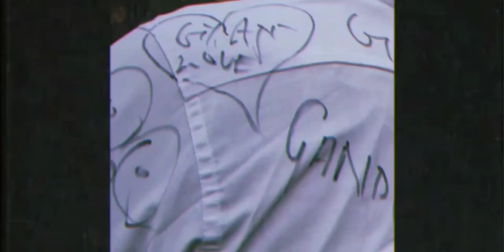2022 farewell celebration 🎉🎉🎈 in my daughter's school 🏫.